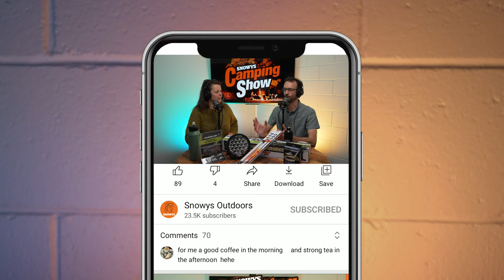Ep 29 - 12V Lighting with Hard Korr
For links to everything mentioned in this episode, check out our show notes

Sick of being left in the dark on your adventures? Get expert advice on everything you need to know about 12V lighting on this week's episode of the Snowys Camping Show.

Our gear gurus Ben and Lauren were joined by Steve Buttigieg and Zac Buckley from Hard Korr, where they talked through the ins and outs of illuminating your vehicle and campsite on your outdoor adventures. They cover everything from lux vs lumens, daisy-chaining your lights, mounting options, installation, power consumption, and more. So, check it out for all the details.

0:00 – Intro
01:26 – How Hard Korr got started
03:07 – Where does the name come from?
05:28 – How to choose 4WD lighting
06:52 – What makes quality LED lights?
08:46 – Types of chips
11:37 – Lux vs lumens
12:34 – How important are lumens?
17:12 – RGB & colour temperatures
20:26 – Lighting your campsite
22:35 – Daisy-chaining lighting
23:36 – Working out your power consumption
25:00 – When do you need to consider a secondary power source?
27:13 – Lights for night driving
28:44 – Mounting lights
31:08 – How many lights can you mount on your vehicle?
32:38 – Installation with an auto electrician
37:29 – Taking care of your lights